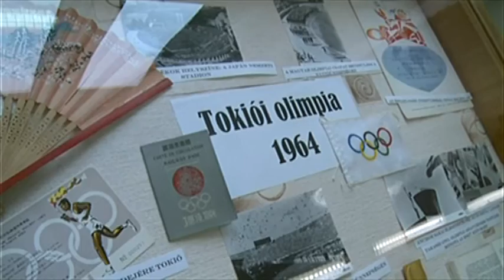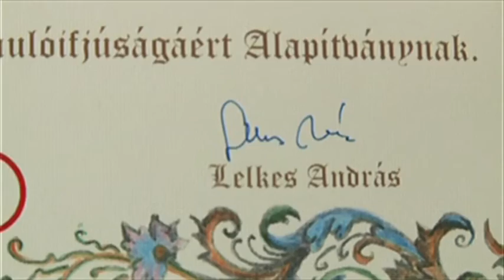Díjjal jutalmazzák a kiváló sportolókat a gimnáziumban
Díjjal jutalmazzák a kiváló sportolókat a Szent István Gimnáziumban. Lelkes András egykori olimpikon, volt diák egymillió forintot adományozott a tanulóifjúság alapítványának a javára, így az intézmény abból tudja segíteni a tehetséges diákjait.